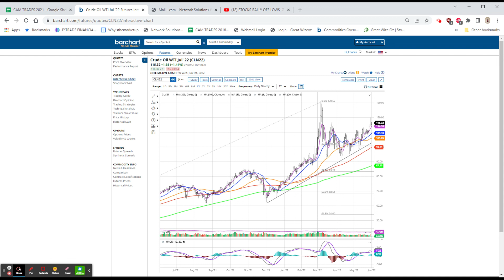CRM +9% ON EARNINGS, AMBA LOWER, OIL UP, STOCKS LOOK HIGHER, ECON NEWS FOLLOWS!: Jun 1, 2022 8:40 AM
PRE-OPEN COMMENT
VIDEO # 1303